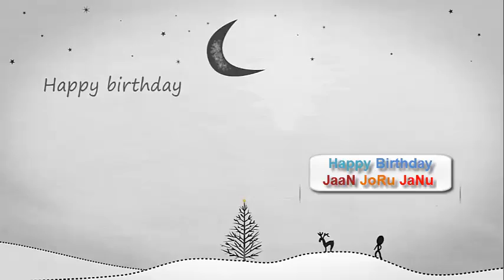Happy Birthday SweetHeart